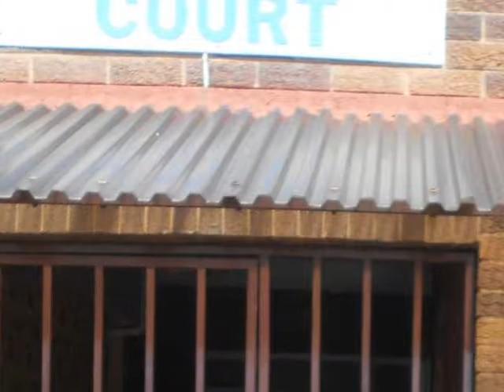2.0 Bedroom Sectional Title To Let in Rynfield, Benoni, South Africa for ZAR R 5 200 Per Month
Bedrooms: 2.0
Bathrooms: 1.0
Garages: 0.0
Price: R 5 200 Per Month

Property Description:

Spacious ground floor unit in Rynfield Benoni
AVAILABLE IMMEDIATELY

2 sunny tiled bedrooms with built in cupboards, Bathroom with shower over bath. Open plan lounge and dining room, melamine kitchen with laundry point. 1 Undercover parking bay.
Regret no pets allowed

Rental deposit: R 5 200.00
Electricity deposit: R 2000.00
Key deposit: R 1 200.00
Admin fee: R 850.00 UPFRONT (Non-refundable)

Close to English and Afrikaans, Primary and High schools. Shops in the area include Rynfield Terrace and Rynfield Square. Easy access to the Highway.